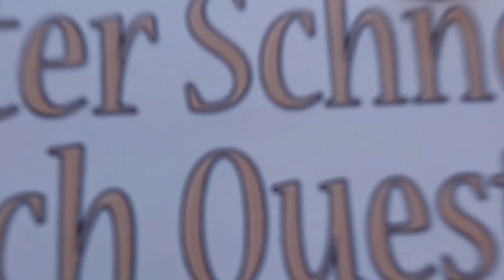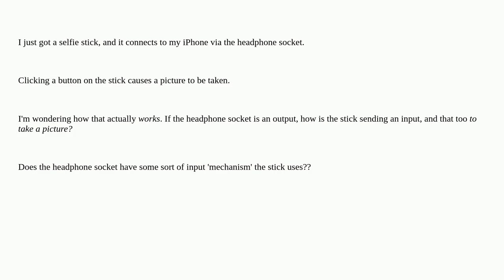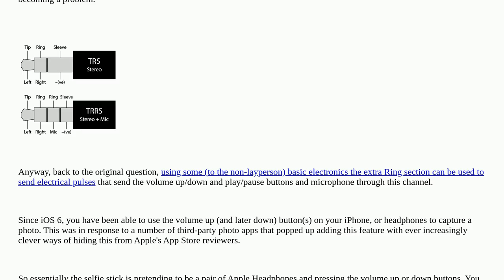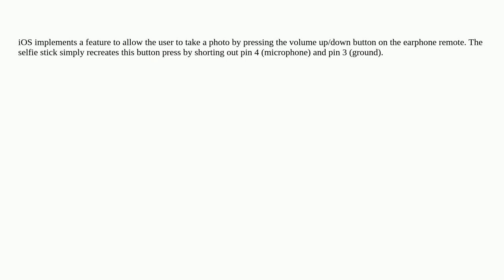Apple: How does my Selfie Stick take a picture using the *headphone socket*?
How does my Selfie Stick take a picture using the *headphone socket*?

A special thanks goes out to the community

  iphone headphones camera